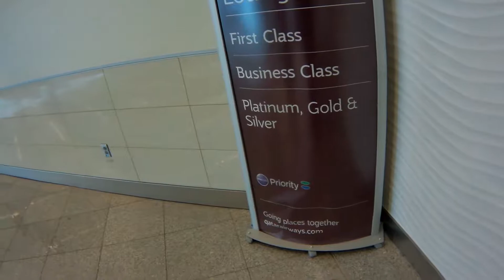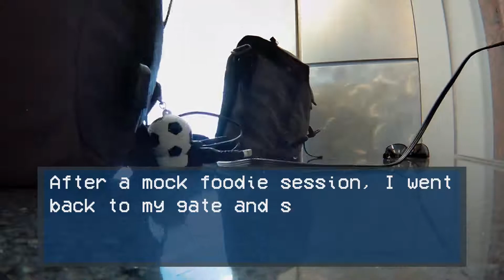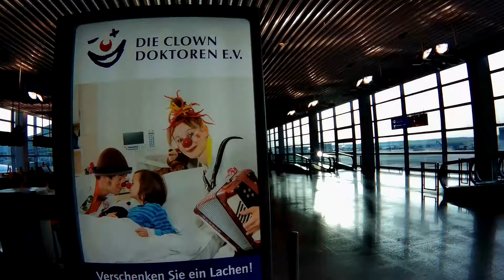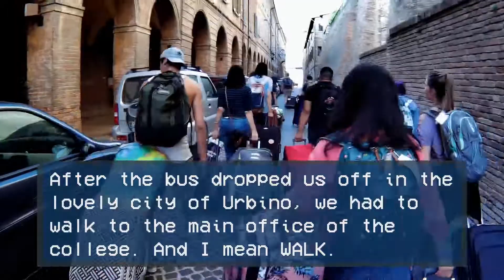Italy Study Abroad Vlog Part 1 - Arrival [08/30/17]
Travel vlog! It's happening!! Ya boy is going to Italy and I'm bringing you guys along with me! Now, fair warning, this video is a week late, because I got mad busy, because this is a school trip, I have actual schoolwork to do, but I haven't forgotten about you all!

Check them out, their covers, remixes, just everything, are amazing.The credit for this song goes to them, they own all rights to it.

Follow me for updates on my videos, when I'm uploading, and my general nonsense